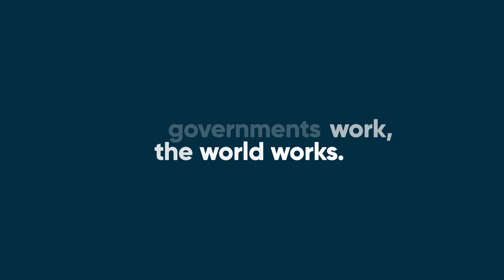ServiceNow Federal Forum 2024: Maximizing Value to the Enterprise Using Low- and No-Code Development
Listen as we explore opportunities to modernize IT and deliver exceptional citizen services with low-code tools. A Federal agency customer shares best practices and examples of how ServiceNow’s low-code platform enables rapid application development – streamlining workflows, reducing costs, improving collaboration, and more.

Featured Speakers:
• Robert Jennings, Senior Advisor Operations and Technology, Defense Counterintelligence and Security Agency Chief Strategy Office
• Gus Pastore, Director of Creator Workflows, Federal, ServiceNow